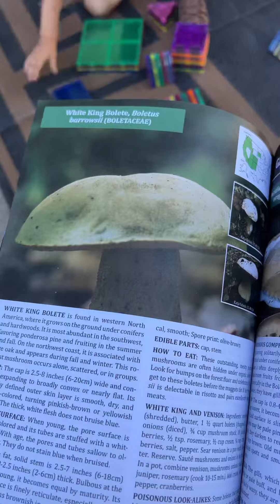Camp with Grace Slavic church, July 2022